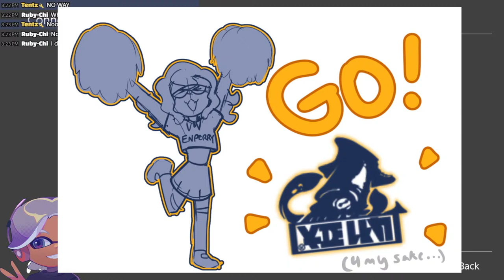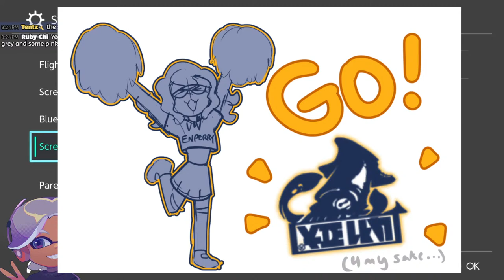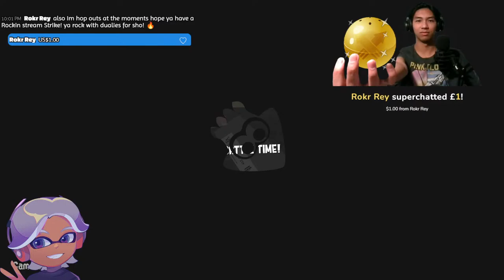Ranked Splatoon is silly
And what I mean by silly
Is that I have functional teammates

Thumbnail art by:@Holothura